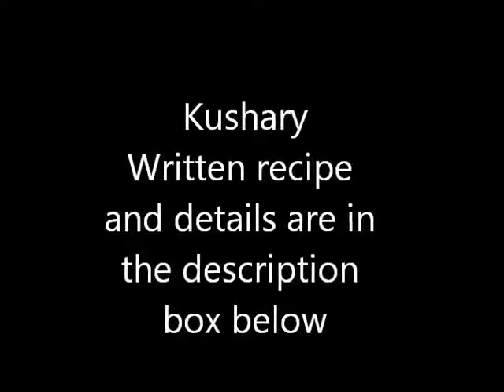KOSHARI RECIPE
This video is show How to make a Koshari Recipe
Koshari (also spelled, Kushari) is the national dish of my birthplace, Egypt. By far one of my favorite things to eat–EVER! No matter how far I’ve traveled, I will always crave a humble bowl of koshari as served in the streets of Egypt.
Koshariis very famous meal in Egypt. It considers the national recipe of the country. It is a vegetarian recipe.  It is very satisfying meal and very delicious. I believe everyone has most of the ingredients available in the home. It needs a few steps and some time. It is very easy to prepare and everyone can do it. It is a no fail recipe and the result is amazing.  So give it a try and you will love it:

Koshri is another one of those genius solutions to using up pantry staples. It is a cousin to the Middle Eastern Mujadara. In a nutshell, it is a comforting bowl of simple pantry staples: spiced lentils and rice, combined with chickpeas and small pasta.  All smothered in a tomato sauce that’s been spiked with vinegar (out-of-this-world tasty, by the way!) Then…wait for it…it’s topped with savory, crispy thin fried onion rings.

For The Crispy Onion Topping:
1 large onion, sliced into thin rings
Salt
1/3 cup all-purpose flour
1/2 cup cooking oil

For Tomato Sauce:

Cooking oil
1 small onion, grated
4 garlic cloves, minced
1 tsp ground coriander
1/2 –1 tsp crushed red pepper flakes (optional)
1 can 28-oz tomato sauce
Salt and pepper
1–2 tbsp distilled white vinegar

For Koshari

1 1/2 cup brown lentils, picked over and well-rinsed
1 1/2 cup medium-grain rice, rinsed, soaked in water for 15 minutes, drained
1/2 tsp each salt and pepper
1/2 tsp coriander
2 cups elbow pasta
Cooking oil
Water
1 15-oz can chickpeas, rinsed, drained and warmed

And watch this video till the end and follow the step by step How To cook this recipe.
Hope you enjoy and try this tasted too :)